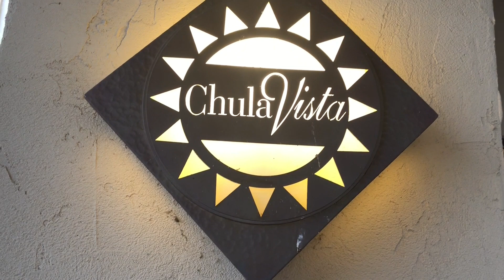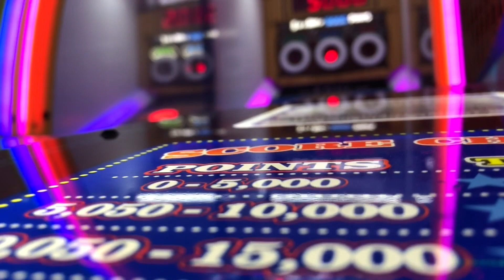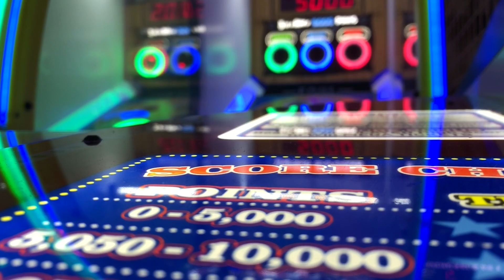🦈Aquatifur 2018*🦈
Aquatifur 2018* was an absolute BLAST!!!

I love love love the new venue, this was the first time the Chula Vista, in the Wisconsin Dells, hosted our awesome con. I met a ton of new super friendly people both in and outside of suit. Everything was situated nice and close to our rooms, and they allowed us to walk around the hotel enabling us to take pictures in the hotel as a whole in suit.

This was also the first time my anxiety didn't win and I was able to not only bring Kairi's full suit with, but have a great and memorable time well wearing her. I was even invited to dance on stage during DJ Recca's set!!

I'm already looking forward to October and headed back to the Wisconsin Dells, for this phenomenal con!! If you have the chance, definitely check it out. I guarantee you will not be disappointed!!!

Aquatifur 2019, October 11-13th, at the Chula Vista in the Wisconsin Dells